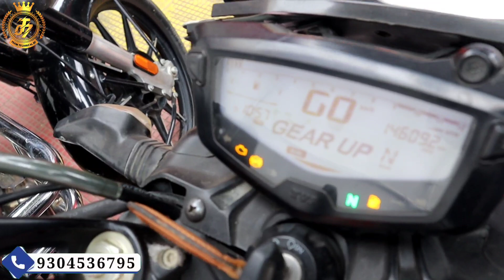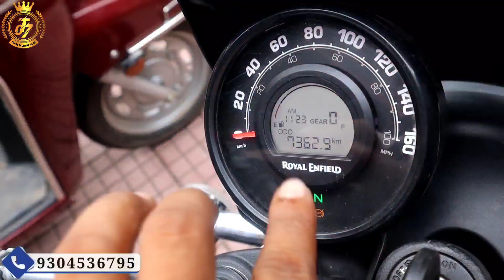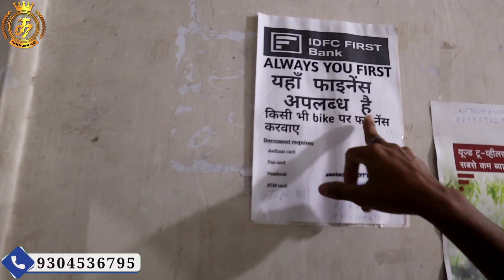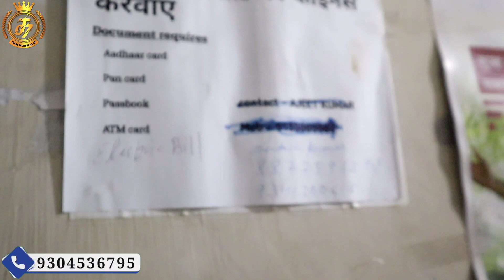सेकेंड हैंड बाइक फाइनेंस पटना || Second hand Bike Market in Patna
Today We're in patna's most famous second hand Bike shop Rajeev Motor
👉 *Shop Address* :- 👇👇👇
        Opp taramandal , near action showroom,Patna 800001

Second hand bike in bihar
Second hand bike patna